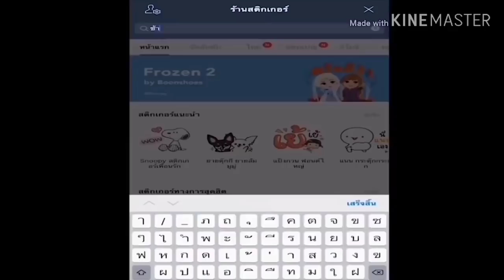เล่นไปเล่นมา ลูกๆตีกัน...❓